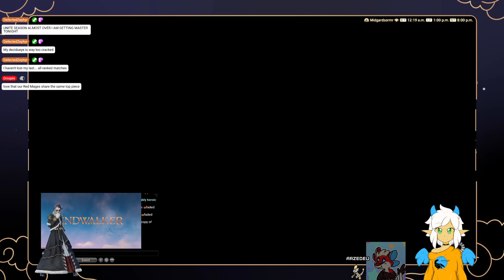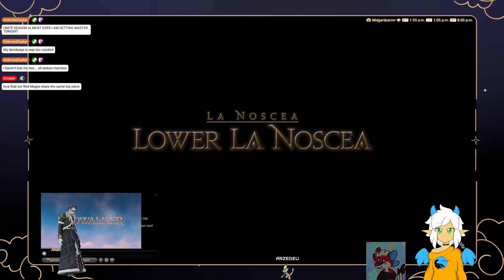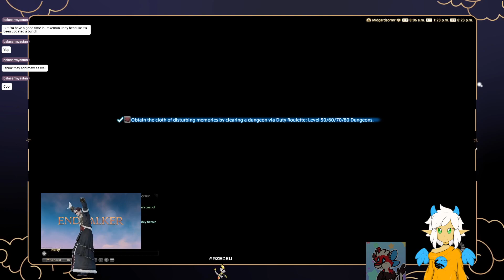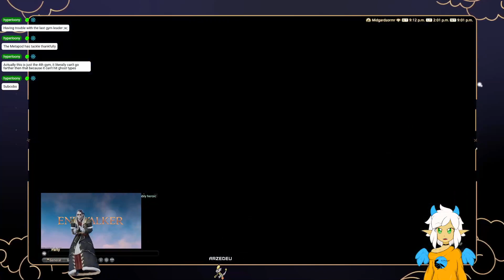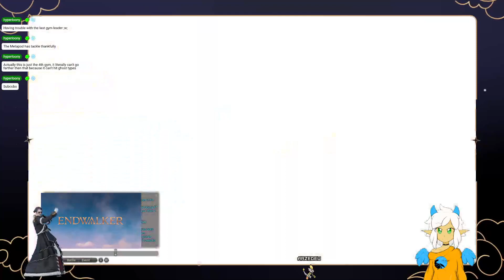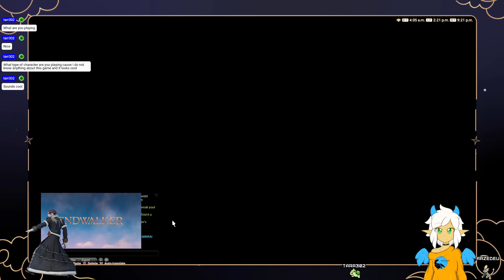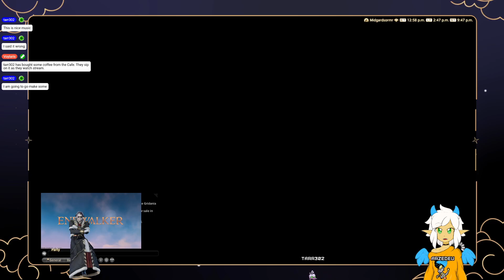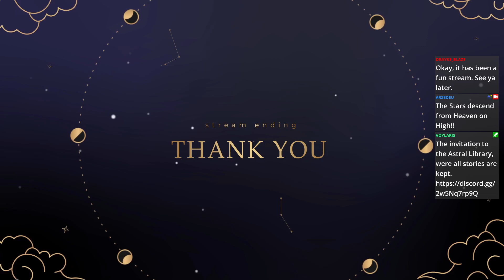Red Mage Roulettes, HoH Later